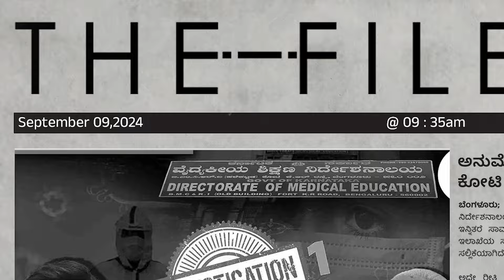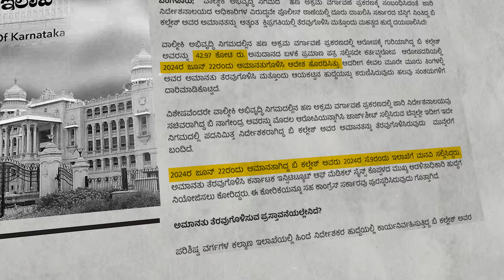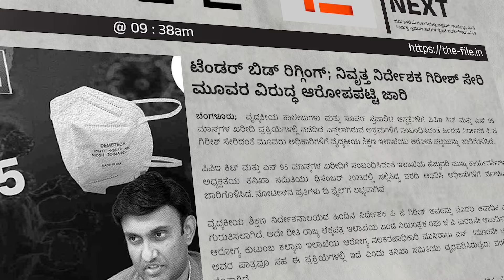The File Weekly RoundUP | Congress | BJP | JDS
ಕಳೆದೊಂದು ವಾರದಲ್ಲಿ 'ದಿ ಫೈಲ್‌' ಪ್ರಕಟಿಸಿದ್ದ ವರದಿಗಳ ಹಿನ್ನೋಟವಿದು.  ವೈದ್ಯಕೀಯ ಶಿಕ್ಷಣ ಇಲಾಖೆ, ಅರಣ್ಯ ಇಲಾಖೆಯಲ್ಲಿ ನಡೆದಿದೆ ಎನ್ನಲಾಗಿರುವ ಹಲವು ಅಕ್ರಮಗಳ ಕುರಿತು ದಾಖಲೆ ಸಹಿತ 'ದಿ ಫೈಲ್‌' ಕಳೆದ ವಾರದಲ್ಲಿ ವರದಿಗಳನ್ನು ಪ್ರಕಟಿಸಿದೆ.

ಪಿಪಿಇ ಕಿಟ್‌, ಎನ್‌ 95 ಮಾಸ್ಕ್‌ಗಳ ಖರೀದಿಯಲ್ಲಿ ಆಗಿರುವ ಅಕ್ರಮ, ಈ ಕುರಿತು ತನಿಖಾ ಸಮಿತಿಯು ನೀಡಿದ್ದ ತನಿಖಾ ವರದಿಗಳನ್ನಾಧರಿಸಿ 'ದಿ ಫೈಲ್‌' ಸರಣಿ ವರದಿಗಳನ್ನು  ಕಳೆದ ವಾರದಲ್ಲಿ  ಪ್ರಕಟಿಸಿತ್ತು.

ಅಲ್ಲದೇ ಅರಣ್ಯ ಸಚಿವ ಈಶ್ವರ್‍‌ ಖಂಡ್ರೆ ಅವರ ಸೋದರ ಅಮರ್‍‌ ಖಂಡ್ರೆ ಅವರ ವಿರುದ್ಧ ಕೇಳಿ ಬಂದಿದ್ದ ಅರಣ್ಯ ಒತ್ತುವರಿ ಕುರಿತು ಕೇಳಿ ಬಂದಿದ್ದ ಆರೋಪ ಮತ್ತು ಈ ಕುರಿತು ಸಲ್ಲಿಕೆಯಾಗಿದ್ದ ದೂರನ್ನಾಧರಿಸಿ ವರದಿ ಪ್ರಕಟಿಸಿತ್ತು.

ಹಾಗೆಯೇ ವಾಲ್ಮೀಕಿ ಅಭಿವೃದ್ಧಿ ನಿಗಮದಲ್ಲಿ ನಡೆದಿದ್ದ ಹಣ ಅಕ್ರಮ ವರ್ಗಾವಣೆ ಪ್ರಕರಣದಲ್ಲಿ ಆರೋಪಿಯಾಗಿದ್ದ ಅಧಿಕಾರಿ ಅಮಾನತುಗೊಳಿಸಿದ್ದ ಸರ್ಕಾರವು, ಕಡೆಯಲ್ಲಿ ಅವರ ಅಮಾನತು ಆದೇಶವನ್ನೇ ರದ್ದುಪಡಿಸಿದ್ದರ ಕುರಿತೂ ವರದಿ ಪ್ರಕಟಿಸಿತ್ತು.

ಈ ಎಲ್ಲಾ ವರದಿಗಳತ್ತ ಒಂದು ಇಣುಕು ನೋಟವಿದು.
THE FILE WEEKLY ROUND UP   ನೋಡಿ, ನಮ್ಮನ್ನು ಬೆಂಬಲಿಸಿ
Here's a look back at reports published by 'The File' over the past week. Last week, 'The File' published reports on many irregularities allegedly committed in the Department of Medical Education and Forestry.

Last week, 'The File' published a series of reports based on the investigation reports given by the Inquiry Committee into the illegal procurement of PPE kits and N95 masks.

It also published a report based on the allegations of forest encroachment and the complaint filed against Amar Khandre, the brother of Forest Minister Ishwar Khandre.

Also, the government, which had suspended the officer who was accused in the case of illegal transfer of money in the Valmiki Development Corporation, had also published a report about the cancellation of his suspension order.

Here's a peek at all these reports.
Check out THE FILE WEEKLY ROUND UP, support us